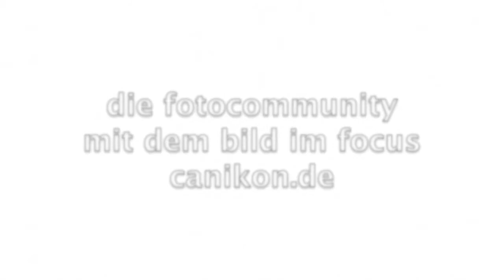DEUTSCH: PELI Koffer 1510 Photo - Case "What's in your bag" PELICAN Rollkoffer (German)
ÜBER MICH
Mark Kujath, passionierter Lifestyle Fotograf aus Deutschland, unterwegs zwischen Ostfrisland und Bayern. Ich fotografiere LEICA SL und Q ausschliesslich B2B.
MEINE AUSRÜSTUNG

Meine Haupt-Kameras
Mein 75mm Objektiv
Mein Zoom
Mein Sigma 14-24
Meine kleine Cam
Mein Mikrofon
Mein Kaffee
Meine Drohne
Meine Video-Kamera
Meine Licht Stative
Meine LED Leuchten
Meine Stative